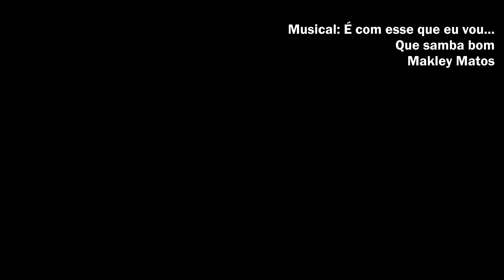Que Samba Bom - Musical "É com esse que eu vou..."